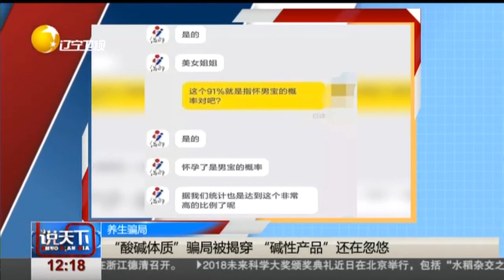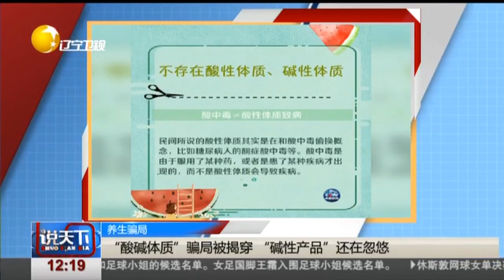“假大师”倡导“酸碱体质”骗局被揭穿，生男生女都能决定！